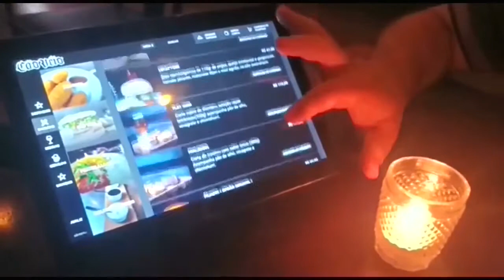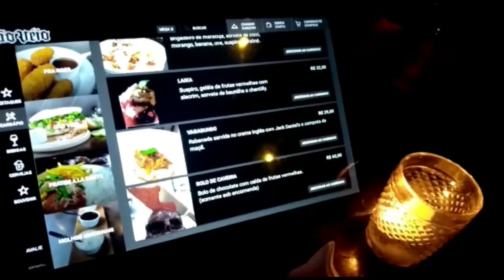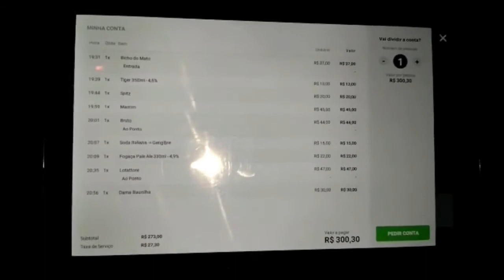CÃO VÉIO - Tatuapé | Quanto gastamos na hamburgueria do chef Henrique Fogaça?🍔🍹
Venha conhecer a hamburgueria de um dos chefs mais renomados do Brasil.
Cão Véio

R. Itapura, 1534